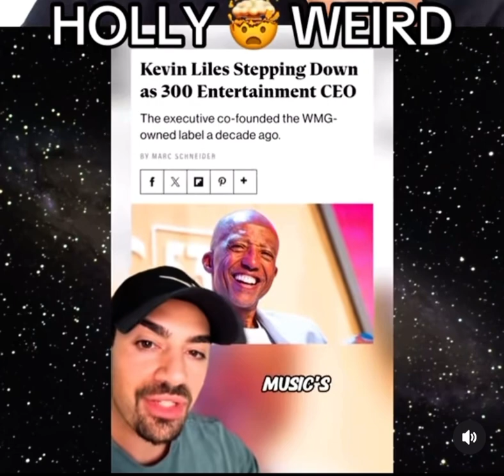24 Hours after Diddy arrest 18 CEOS stepped down